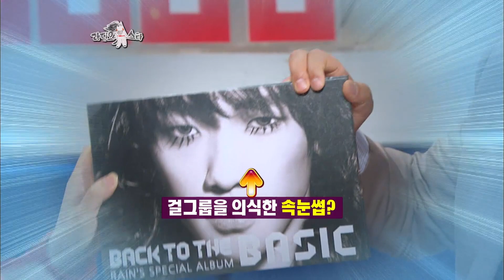[라디오스타] "잘 되신분들은 제가 빨아 먹을 게(?) 있다" '비' 2편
1편의 5분 굴욕을 잊기 위해 롱-한 분량으로 돌아왔다 !!
타이트를 넘어선 히스테리 떡고 박진영과의 에피소드부터
막상 아이돌 직접 키워보니 '난 참 훌륭한 제자였구나...' 아련 터지게 회상한 썰까지 !!
라스 MC들이 뽑은 비 노래 BEST! 모아보니 세상 대단한 RAIN.
오늘의 교훈은 어떤 상황에서도 대범하자! 아님 말지!

날방송 그자체 라디오스타는 매일 저녁 7시에 올라갑니다!